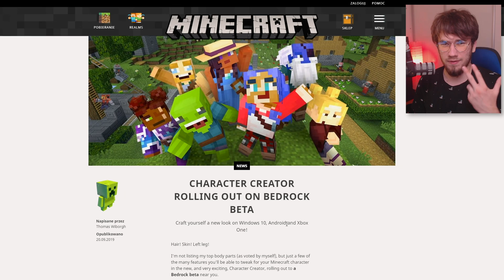NOWY EDYTOR POSTACI W MINECRAFT!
Dzięki za obejrzenie filmu! Mam nadzieję, że się podobało ;)